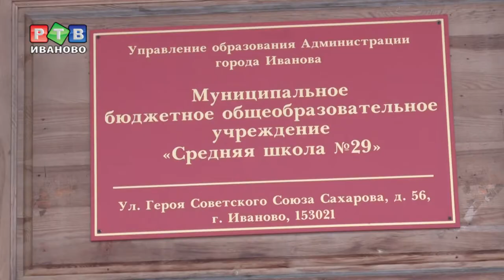Две страны - один полк